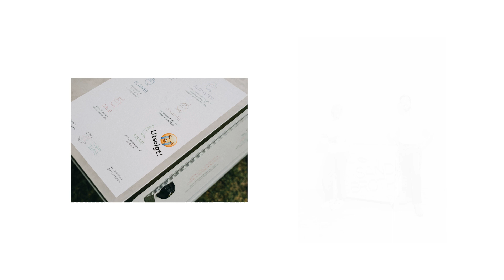OBOS gir tilbake // Sandwich Brothers & Sorbet Sisters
OBOS støtter arbeidet til Sandwich Brothers og Sorbet Sisters for å bygge opp under det gode jobben de gjør innen integrering, bærekraft og sosialt entreprenørskap. Les mer om OBOS gir tilbake på obos.no/samfunnsansvar/obos-gir-tilbake/